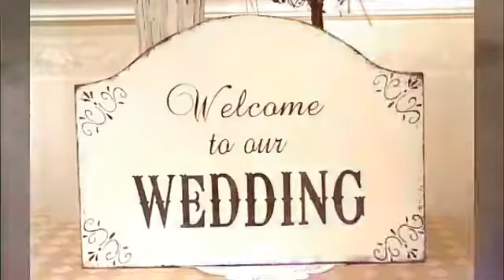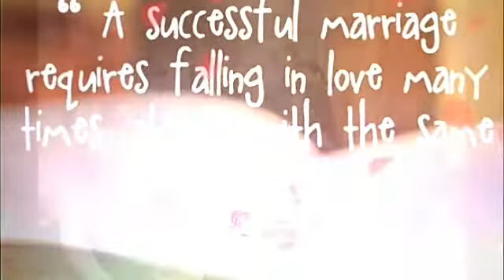Divyesh Wed's Bansari marriage invitation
Dumas Surat